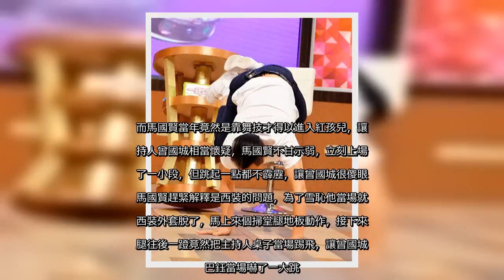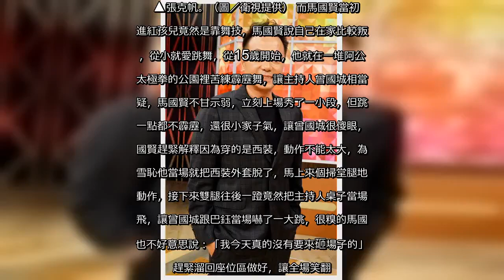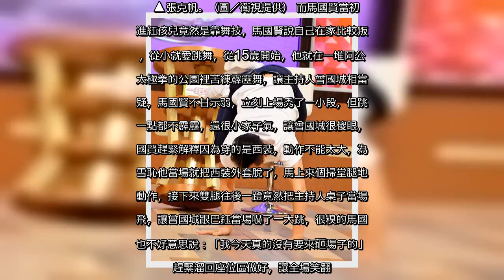✅ 記者連雅卉／綜合報導藝人馬國賢、張克帆、張洛君、湯俊霈、王海倫及韓志杰為即將到來的成軍30週年音樂會上節目宣傳。張克帆苦笑說自從把大家湊齊後，他每天都累到想哭，累到他想說如果有一個人退，大家就別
✍  記者連雅卉／綜合報導 藝人馬國賢、張克帆、張洛君、湯俊霈、王海倫及韓志杰為即將到來的成軍30週年音樂會上節目宣傳。張克帆苦笑說自從把大家湊齊後，他每天都累到想哭，累到他想說如果有一個人退，大家就別幹了，問題是大家打死不退，讓他只好咬牙跟著繼續苦撐著。而馬國賢當年竟然是靠舞技才得以進入紅孩兒，讓主持人曾國城相當懷疑，馬國賢不甘示弱，立刻上場秀了一小段，但跳起一點都不霹靂，讓曾國城很傻眼，馬國賢趕緊解釋是西裝的問題，為了雪恥他當場就把西裝外套脫了，馬上來個掃堂腿地板動作，接下來雙腿往後一蹬竟然把主持人桌子當場踢飛，讓曾國城跟巴鈺當場嚇了一大跳。  ▼▲馬國賢。（圖／衛視提供）  張克帆在節目《一袋女王》回憶說當年他們是從1萬多封報名的信件中挑出200位，再每次10個共20個梯次徵選。而張克帆跟韓志杰兩人就在同一梯次角逐，韓志杰說當初會去參加徵選，是因為想去看小虎隊、憂歡派對等明星，而張克帆就在他之前跳麥可傑克森的舞，又唱喬治麥可的歌，讓他以為張克帆這個從國外回來的小孩好有才華，卻不知他們兩個其實是屏東同鄉。而輪到韓志杰時，他很直率地坦承自己沒有才藝，不會唱歌也不會跳舞，當時的面試官張小燕、苗秀麗等人，就放了一段音樂要韓志杰做起學校體操好觀察他的節奏感，但也只給了他20秒就結束了。  ▲張克帆。（圖／衛視提供） 而馬國賢當初能進紅孩兒竟然是靠舞技，馬國賢說自己在家比較叛逆，從小就愛跳舞，從15歲開始，他就在一堆阿公打太極拳的公園裡苦練霹靂舞，讓主持人曾國城相當懷疑，馬國賢不甘示弱，立刻上場秀了一小段，但跳起一點都不霹靂，還很小家子氣，讓曾國城很傻眼，馬國賢趕緊解釋因為穿的是西裝，動作不能太大，為了雪恥他當場就把西裝外套脫了，馬上來個掃堂腿地板動作，接下來雙腿往後一蹬竟然把主持人桌子當場踢飛，讓曾國城跟巴鈺當場嚇了一大跳，很糗的馬國賢也不好意思說：「我今天真的沒有要來砸場子的」，趕緊溜回座位區做好，讓全場笑翻。 如今紅孩兒能再重組表演，眾團員一致認為張克帆最辛苦，因為他要緊盯大家練歌、練舞，大家有意見時他還要負責協調。主持人曾國城就問張克帆說當初第一個想打退堂鼓的是誰，只見他很認真的說：「這倒是沒有，沒有人想要退，但沒有人想要退，這就是個問題了」，張克帆說把紅孩兒組回來後，自己每天都累到快流眼淚了，累到他想說如果有一個人退，大家就別幹了，問題是大家打死不退，讓他只好咬牙跟 ...